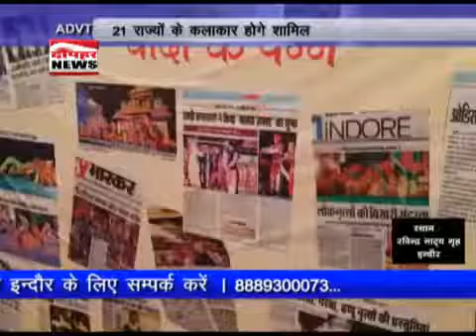Dekhiye ho chuka he malvauttsv ka aagaj.....